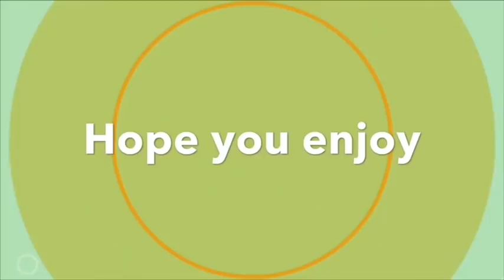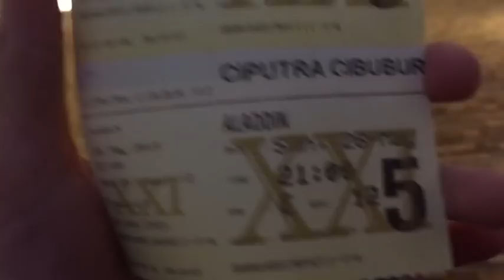ALVLOG-9//NOBAR ALADDIN BARENG CECE (vlog gabut)